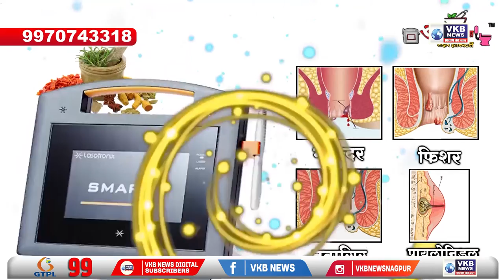समर्पण सेवा समिती के 4 साल पूर्ण